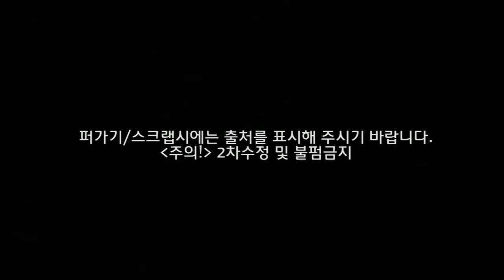[Fancam] 091216 SNSD - Chocolate Love@2009 Melon Music Award